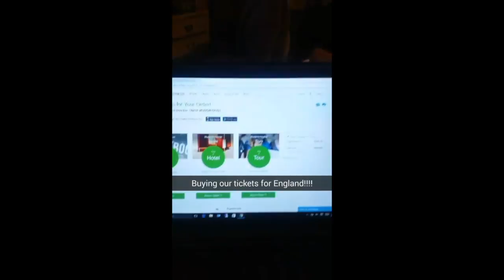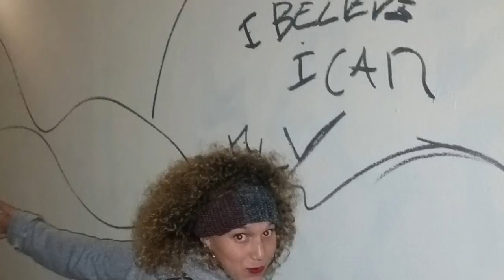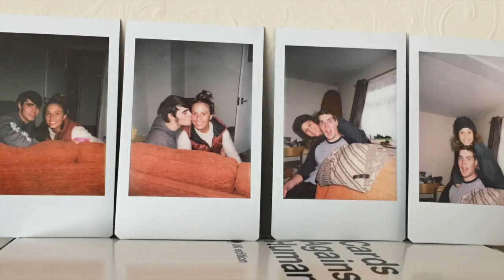Scotland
This video is about Scotland